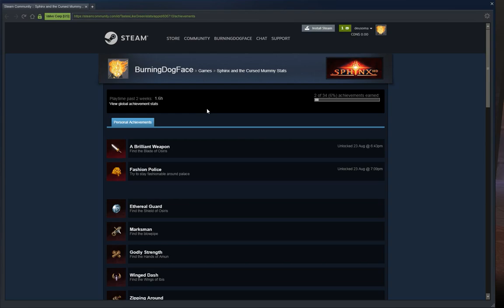Let's Play Sphinx and the Cursed Mummy 003 - And Now for Something Completely Different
Sphinx must press on, despite the tragic loss of Horus, and bring the Blade of Osiris back to Master Imhotep. Here's hoping we can get that portal to work before that death ray notices us!